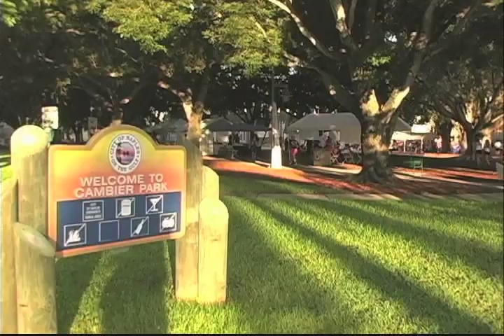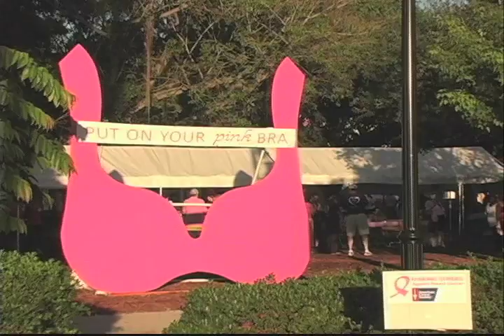DLATINOS EN TU COMUNIDAD CAMINATA PINK BRA 10 26 12